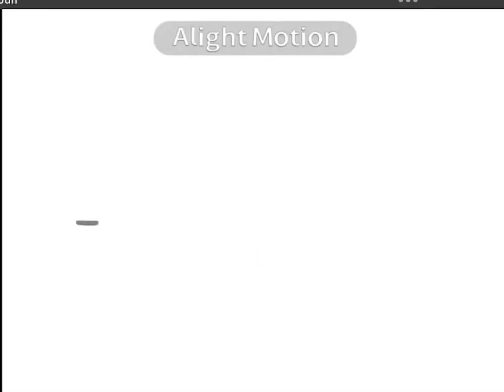me and my bestie||la la la ok ok ok meme